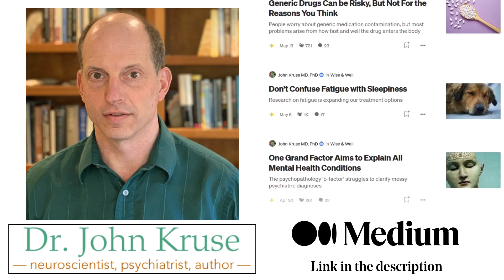Neurofeedback and ADHD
Main Chapters:
00:00 Intro - Neurofeedback and ADHD
00:10 Take home message
00:57 What is Neurofeedback?
08:47 Studies on Neurofeedback for ADHD
14:44 Potential Side Effects of Neurofeedback

People can certainly train their brain activation patterns, but whether this results in symptom relief for ADHD is far less clear.
Although hundreds of clinics charge thousands of dollars for neurofeedback, the evidence of benefits for ADHD are weak in the most encouraging of studies and non-existent in many other meta-analyses.
So far, this seems to apply to either EEG based, or fMRI based neurofeedback systems.

Access to other Medium articles requires paid membership.

References:
Double-Blind, Sham-Controlled Randomized Trial Testing the Efficacy of fMRI Neurofeedback on Clinical and Cognitive Measures in Children With ADHD (2022)

Neurofeedback for ADHD: Time to Call It Quits? (2022)

EEG and behavioral changes in a hyperkinetic child concurrent with training of the sensorimotor rhythm (SMR): a preliminary report (1976)

Differential effects of theta/beta and SMR neurofeedback in ADHD on sleep onset latency (2014)

Neurofeedback and Attention-Deficit/Hyperactivity-Disorder (ADHD) in Children: Rating the Evidence and Proposed Guidelines (2020)

Full Chapter list:
00:00 Intro - Neurofeedback and ADHD
00:10 Take home message
00:57 What is Neurofeedback?
02:10 Electroencephalogram (EEG)
03:11 Functional Magnetic Resolution Imaging (fMRI)
04:39 Neurofeedback Protocols for ADHD
06:10 Theta / Beta Ratio (TBR)
06:59 Sensorimotor Rhythm (SMR)
07:47 Slow Cortical Potentials (SCP)
08:08 Issues with Neurofeedback Protocols
08:47 Studies on Neurofeedback for ADHD
10:20 Issues with Some of the EEG Studies
11:50 Issues with Some of the fMRI Studies
14:44 Potential Side Effects of Neurofeedback
15:00 Replacing More Effective Treatments
16:27 Cost and Time Spent
18:46 Outro

Streamed live March 29, 2023